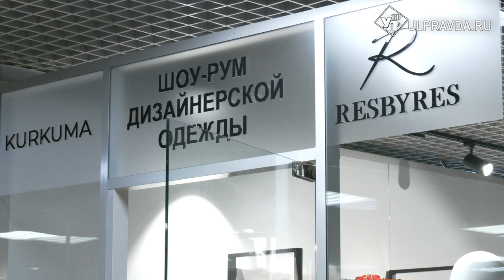Сдержанно, но роскошно. Что ульяновским модницам носить осенью-2023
Пришла пора задуматься об осеннем гардеробе. Летящие платья, сандалии и шорты с футболками перемещаются в дальний угол шкафа, а на лидирующие позиции выходят свитера и куртки. Как выглядеть модной нынешней осенью выяснял наш корреспондент.